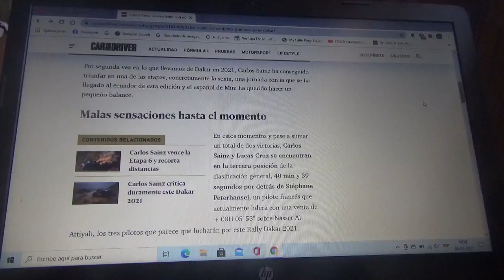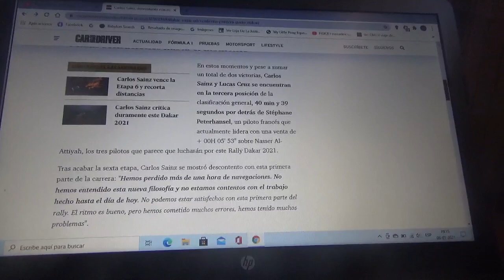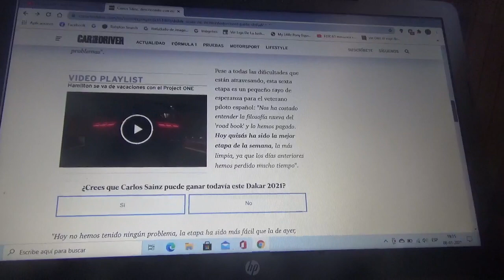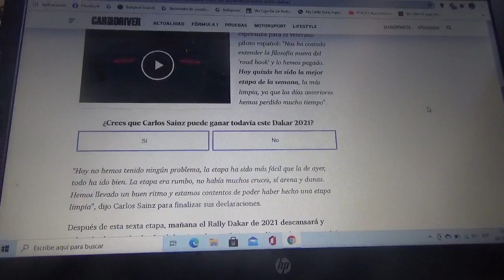Carlos Sainz realiza un balance no contento con la versión 2021 del Rally Dakar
La pareja española del equipo Mini X Raid no se dará por derrotada y continuarán con sus empujes